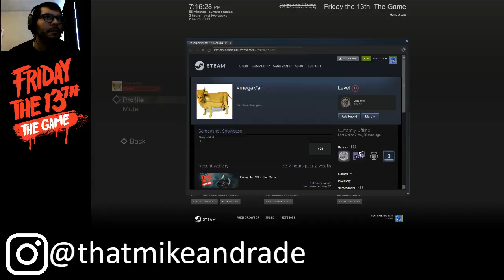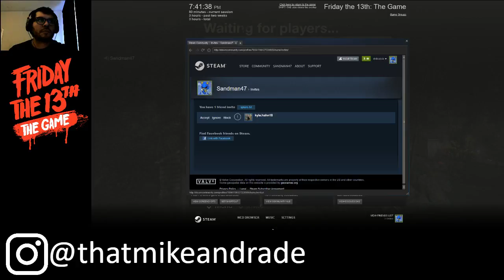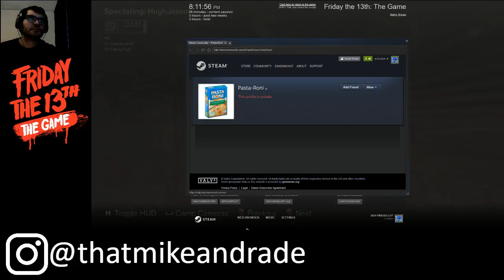Friday the 13th The Game ep420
Friday the 13th The Game live stream.